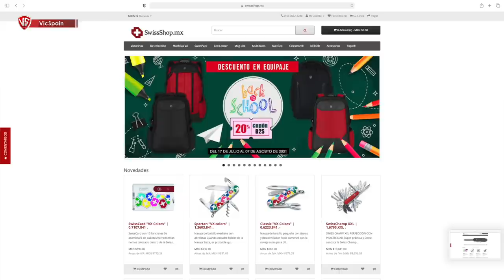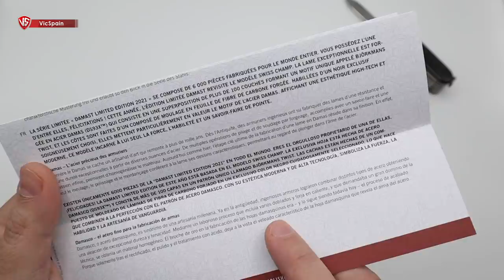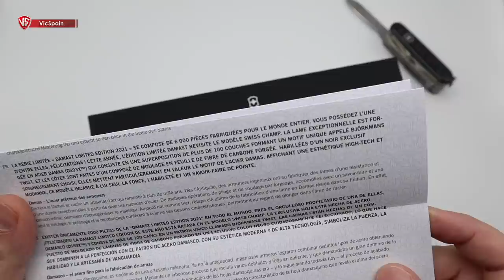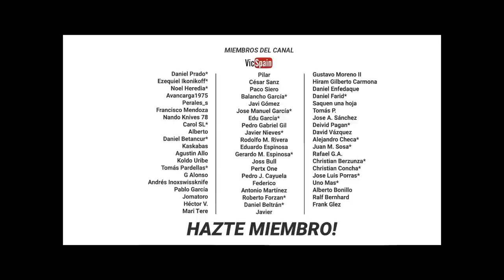VICTORINOX SWISS CHAMP DAMAST LIMITED EDITION 2021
➜ 1.6791.J21
➜ Victorinox Damascus 2021

Hola! Soy Marcos y básicamente lo que hago aquí en VicSpain es hacer de mi afición, coleccionar navajas Victorinox, un modo de entretenimiento para todo el Mundo. Seguramente no seré el mejor youtuber que habéis visto en este tema, ni el que mejor edita o graba, pero os puedo decir que cada video que subo, está hecho con el corazón. 💜